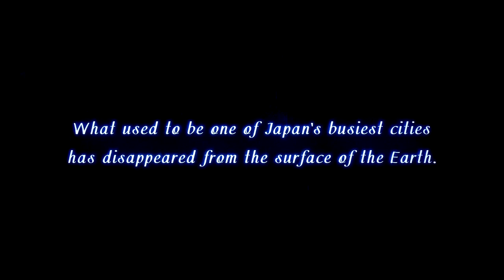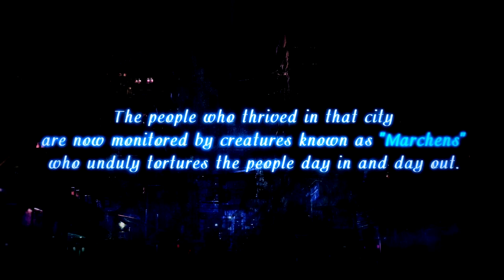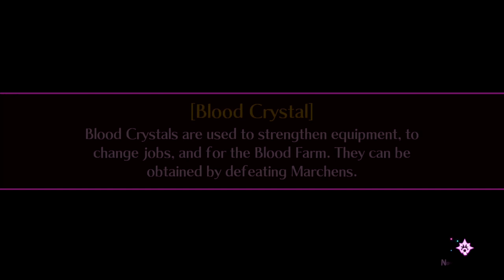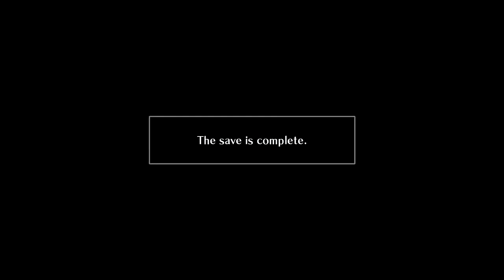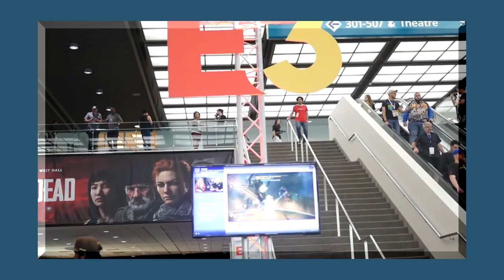First 40 Minutes of Mary Skelter 2 on Switch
Jordan takes you through the opening 40 minutes of Mary Skelter, coming to Switch on October 22nd.